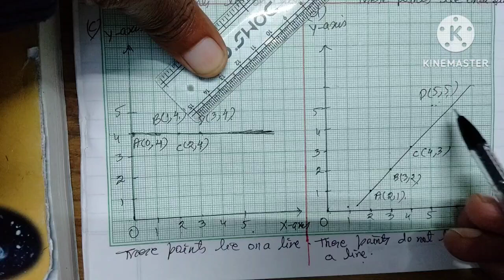EXERCISE 13.1,Q.4{(i) TO (iv)},CHAPTER 13, INTRODUCTION TO GRAPHS, CLASS 8, MATHEMATICS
EXERCISE 13.1,Q.4{(i) TO (iv)},CHAPTER 13, INTRODUCTION TO GRAPHS, CLASS 8, MATHEMATICS, ACCORDING TO THE LATEST SYLLABUS OF PUNJAB SCHOOL EDUCATION BOARD, 2023-24, PSEB